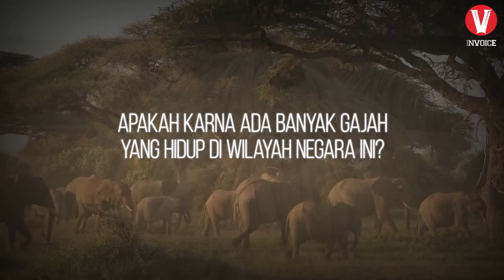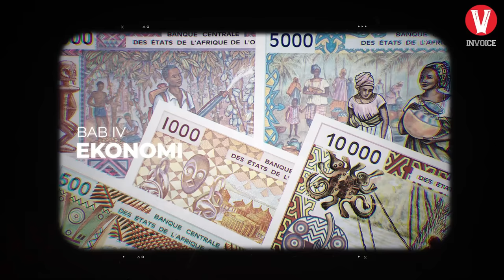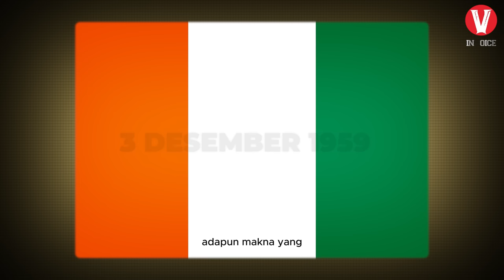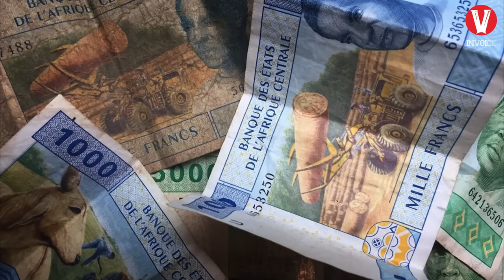Negara Pantai Gading, benarkah banyak Gading Gajah di pantainya?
Pernah mendengar tentang pantai gading? Pantai gading adalah sebuah negara yang terletak di benua afrika. Lalu kenapa negara ini diberi nama dengan pantai gading? Apakah karena ada banyak gajah yang hidup di wilayah negara ini? atau, apakah ada banyak gading yang berserakan di pantai negara ini?
Lebih lengkap tentan pantai gading, inilah videonya.